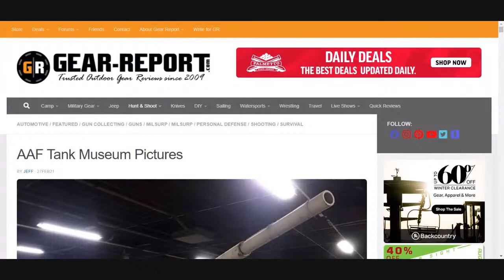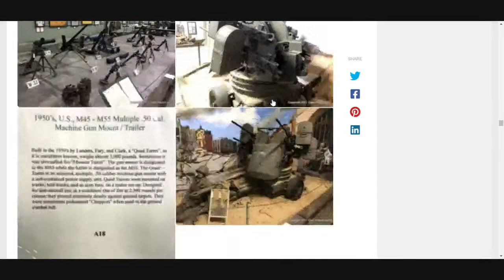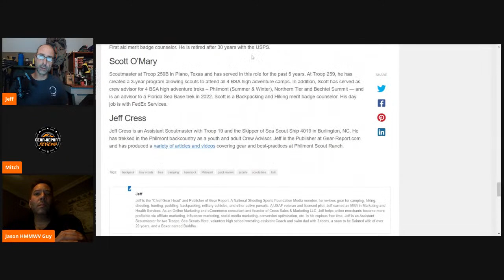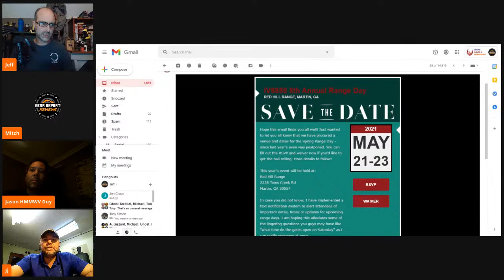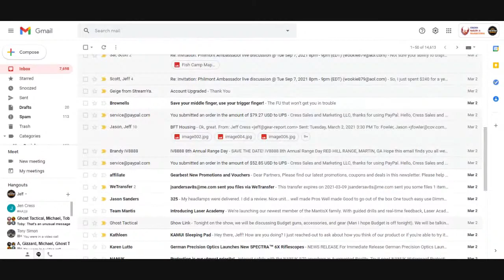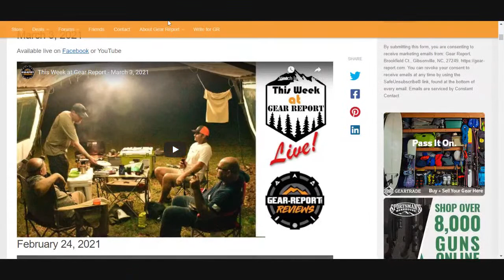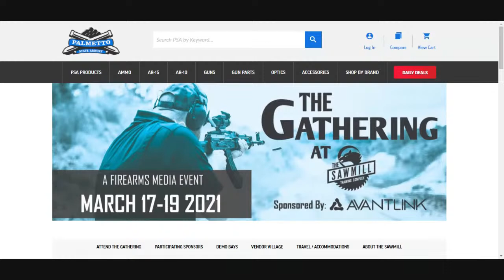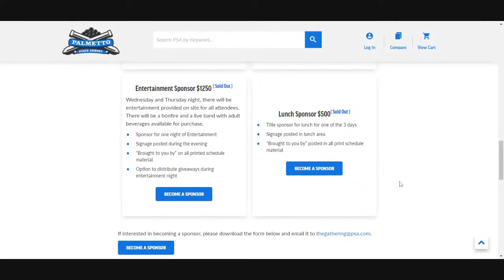This Week at Gear Report Episode 51 - March 3, 2021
“This site contains affiliate links for which I may be compensated” “This site contains affiliate links for which I may be compensated” Interact with Gear Report contributors and find out about:
- recently published reviews
- upcoming reviews
- upcoming events

And you can find our This Week at Gear Report archive

Video tools:
4k camera & gimble ➜
Wireless mics ➜